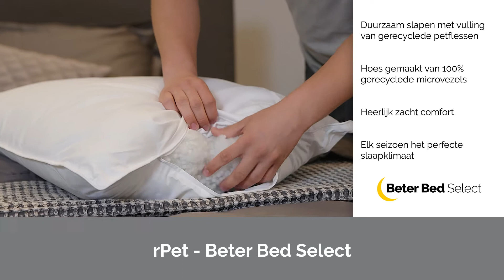RPET | Hoofdkussen kiezen | Beter Bed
Dit is nog eens een duurzaam hoofdkussen! De vulling van dit kussen is namelijk gemaakt van vezels van gerecycled PET materiaal dat afkomstig is van gebruikte (fris)drankflessen. Deze vezels zijn heerlijk zacht en uitermate geschikt als vulling in dekbedden en hoofdkussens. Dit kussen zorgt elk seizoen voor het perfecte slaapklimaat dankzij de uitstekende isolerende werking en goede vochtregulatie.

✔ Duurzaam slapen met vulling van gerecyclede petflessen
✔ Hoes gemaakt van 100% gerecyclede microvezels
✔ Heerlijk zacht comfort en optimaal slaapklimaat